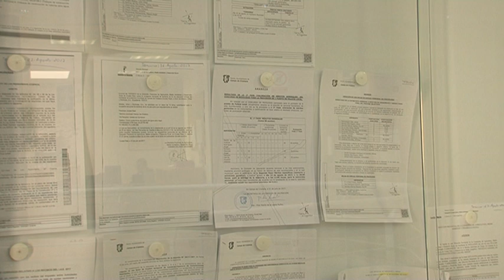Bases Bolsa Empleo Auxiliares Ayuda a domicilio